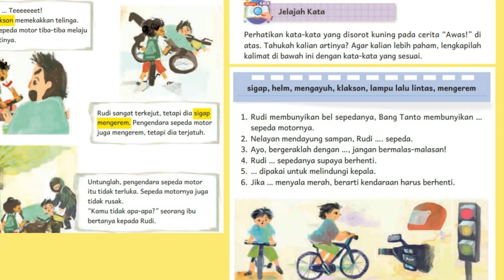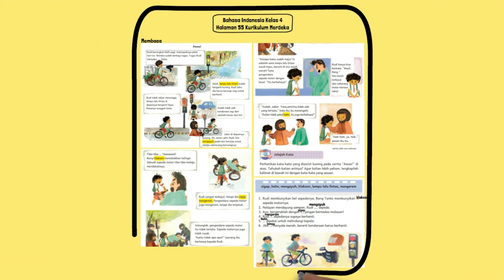Rudi Membunyikan Bel Sepedanya Bang Tanto Membunyikan ... Sepeda Motornya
Rudi membunyikan bel sepedanya Bang Tanto membunyikan ... sepeda motornya. Perhatikan kata-kata yang disorot kuning pada cerita “Awas!” di atas. Tahukah kalian artinya? Agar kalian lebih paham, lengkapilah kalimat di bawah ini dengan kata-kata yang sesuai.